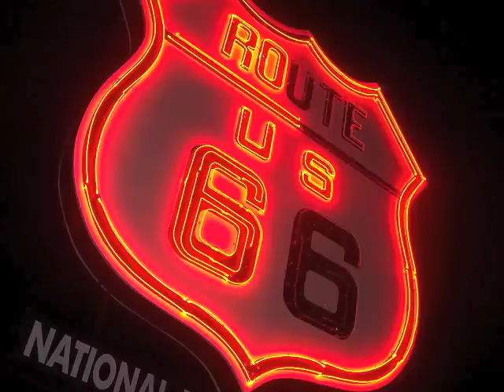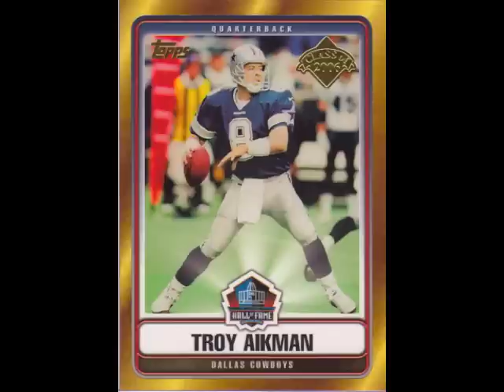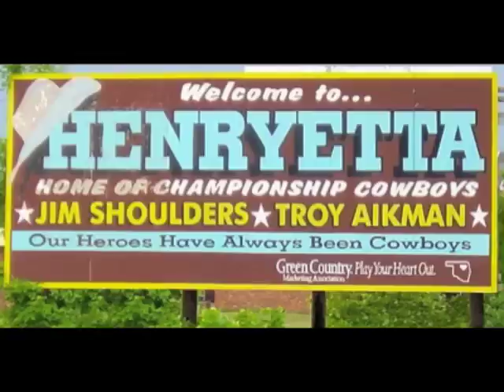Oklahoma Nights - Troy Aikman, 1993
Written by William R. Swicegood, better known in the Dallas music community as Doc Swicegood.  He also produced the Midwest Records CD, _Everybody Wants to Be a Cowboy_, featuring several members of the NFL Dallas Cowboys team, most famously quarterback Troy Aikman.  A single CD of "Oklahoma Nights" was also released by Midwest Records.

Troy Aikman had an Oklahoma connection from age 12, when his family moved to a ranch near Henryetta.  He became a star high school athlete in Henryetta before going on to play football at the University of Oklahoma and then transferring back to California to play for UCLA.